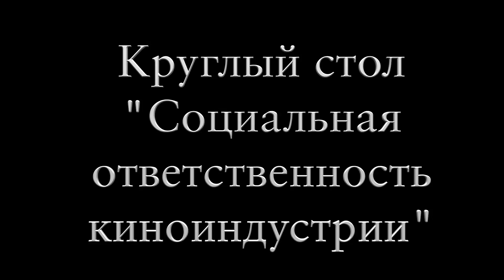Кинофорум ВВЕРХ Круглый стол Ч 3